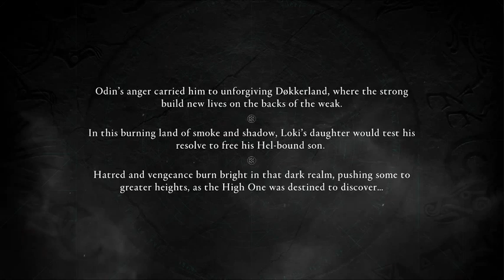Assassin's Creed Valhalla The Forgotten Saga part 2: Live, Die, Repeat